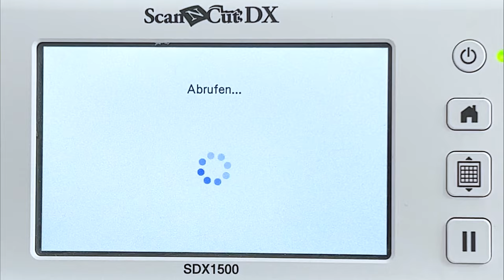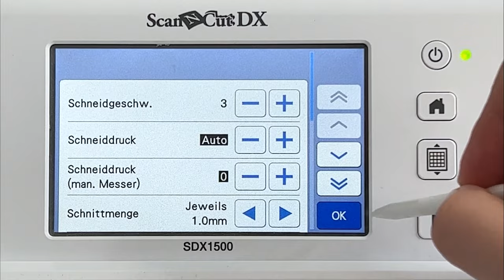Brother Blog - Tic-Tac-Toe Spielset für den Außenbereich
Mit diesem Tic-Tac-Toe-Set können wir draußen spielen. Verwende deinen ScanNCut (oder eine Schere), um die Teile vor dem Zusammennähen zu schneiden.